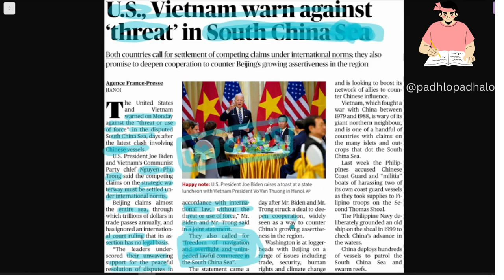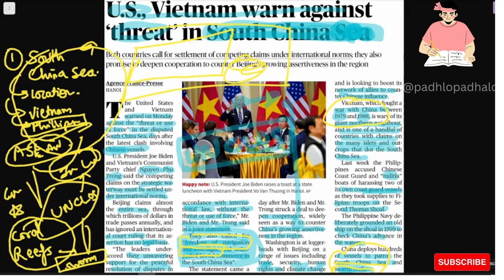South china sea issue- US and Vietnam warns against threat